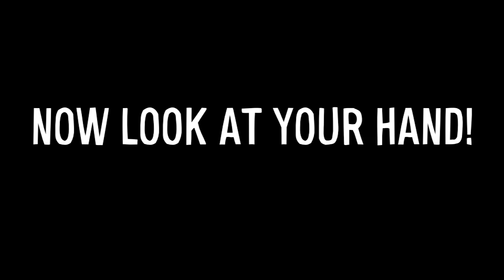BLOW YOUR MIND!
Some fun nerdy factoids.  Hope most are new to you!  By the way, the Baskin Robbin's logo has the number 31 hidden it representing their 31 flavors ;)